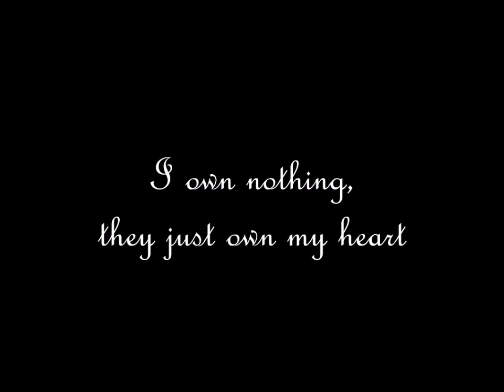Bonanza- Pa and Little Joe, "My One True Friend"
Moments of Pa and Little Joe, moments given by Lorne and Michael:-)